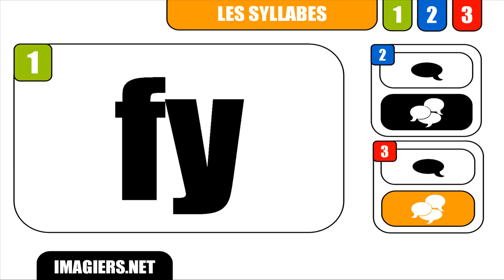FRANZÖSISCH LERNEN # fy